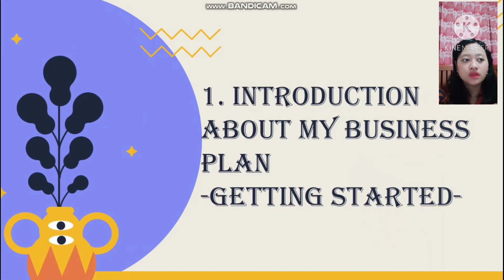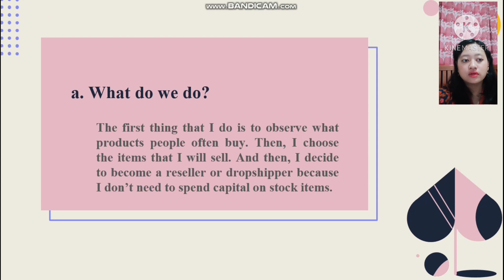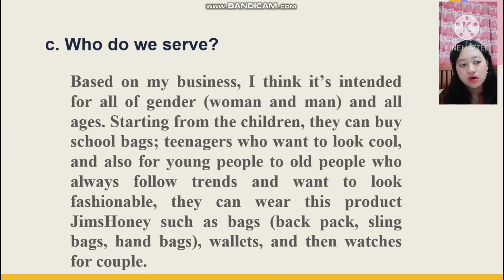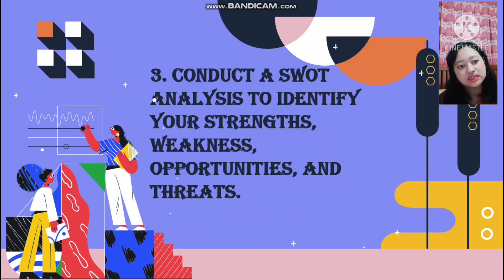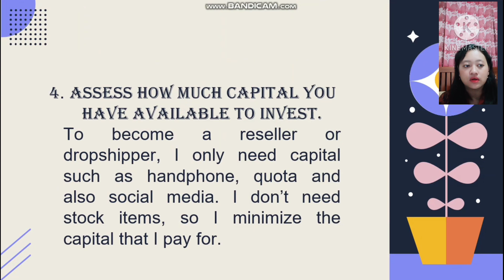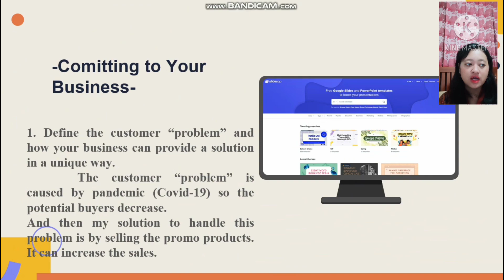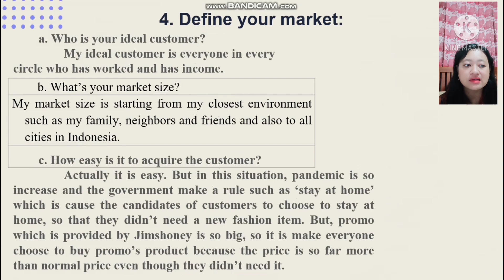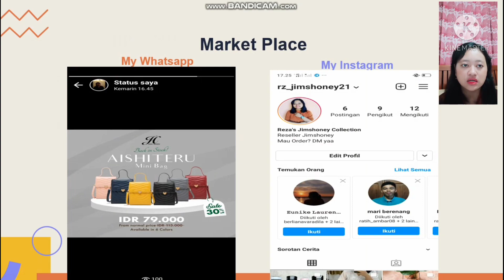Business Plan Start-up Checklist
Final Test of Entrepreneurship/ Kewirausahaan
Name: Reza Marsaelena
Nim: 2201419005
Rombel: Kewirausahaan 107 (On Monday at 1 PM)